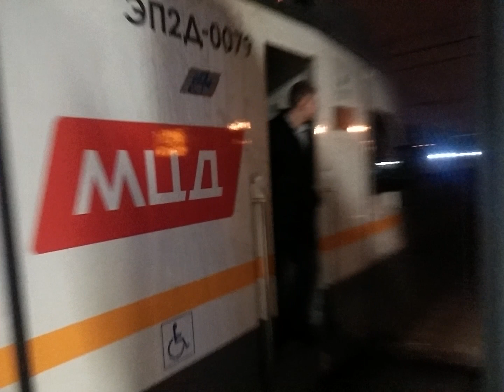ЭП2Д-0079 ЦППК Перекраска Наше Подмосковье На станции Кунцевская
ОПИСАНИЕ

Электропоезд построен в одиннадцативагонной составности
От постройки имеет серо-белую окраску с жёлтой полосой
Вагоны имеют прислонно-сдвижные автоматические двери для выхода на высокие платформы
С завода поступил в собственность АО "Центральная пригородная пассажирская компания"

Техническое обслуживание проходит в депо Апрелевка Московской ж. д., в эксплуатацию не вводился
11.2019 — передан на техническое обслуживание в ТЧ-50 имени Ильича — Аэроэкспресс Московской ж.д.